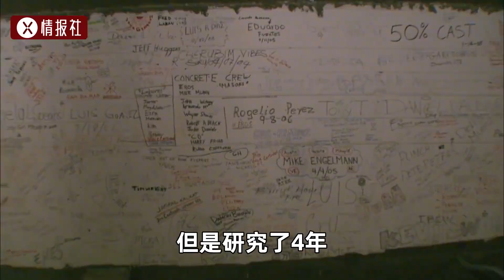美國斥資500億求助中國，舊金山海灣大橋煥然一新，令人嘆為觀止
No.4 | 揭秘甘蔗渣的奇跡轉身：印度的搖錢樹，輕松實現月入百萬